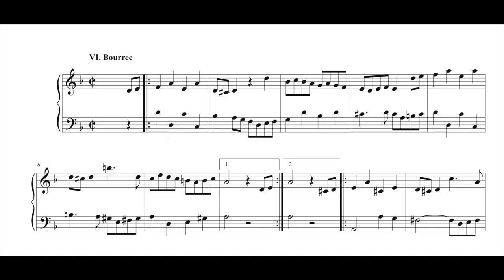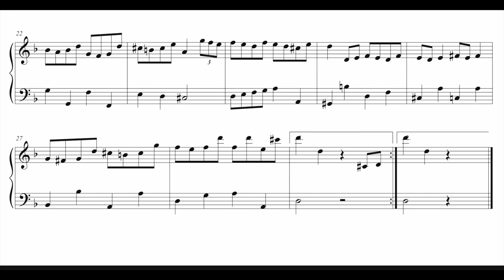Suite in d minor VI. Bourrée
The Bourrée from my suite in d minor